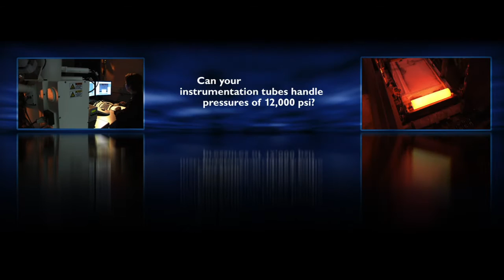SANDVIK - Split Screen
För mässor och event. En film visas på flera skärmar.